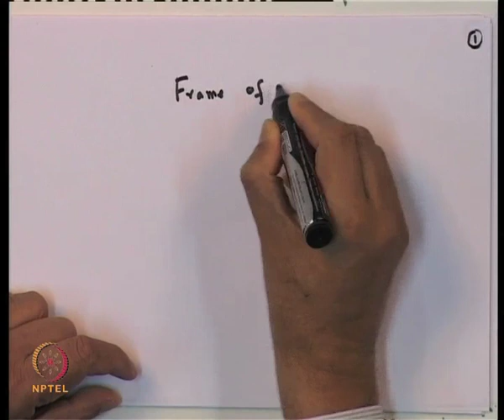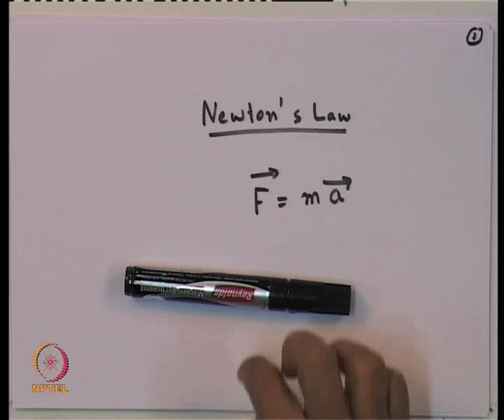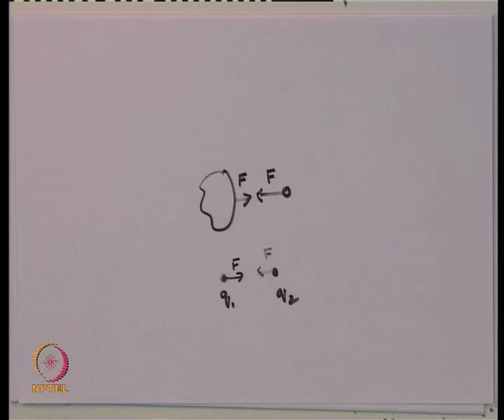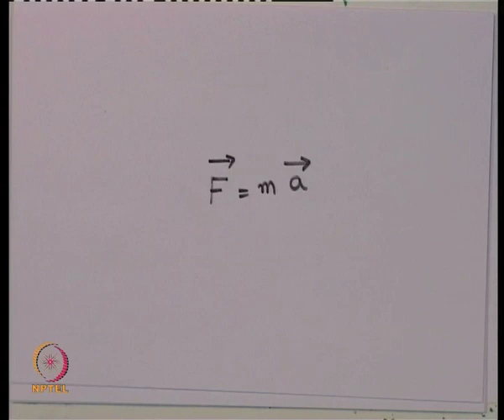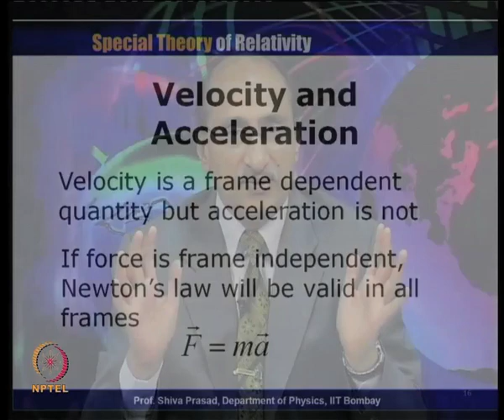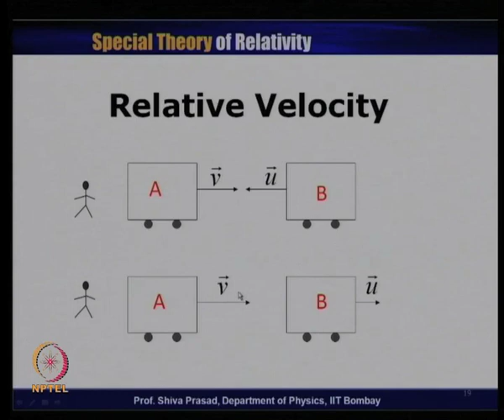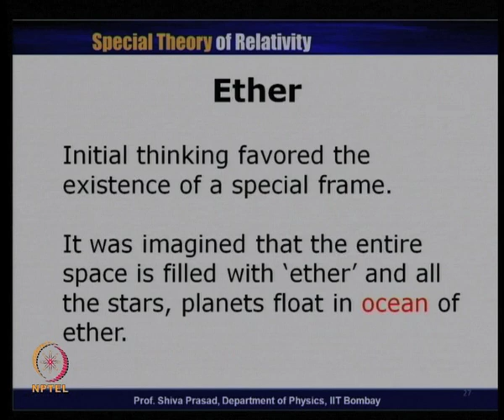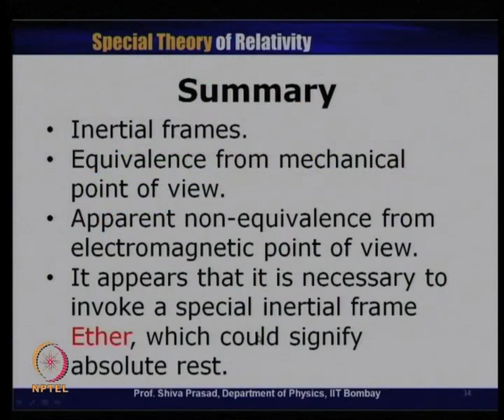Mod-01 Lec-01 Problem with Classical Physics